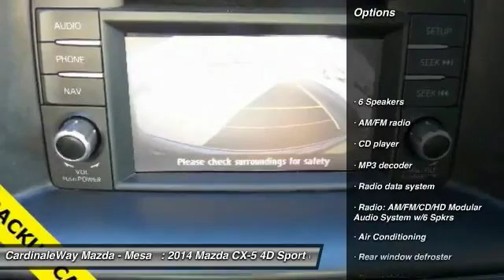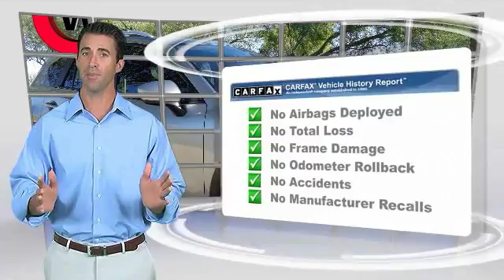2014 Mazda CX-5 Mesa AZ P6453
6343 E. Test Drive

MAZDA CERTIFIED  ,   MP3 CAPABLE  , and   BlueTooth  . 17 Aluminum Alloy Wheels, Blind spot sensor, and Remote keyless entry. Do you want it all, especially great fuel economy? Well, with this terrific, reliable 2014 Mazda CX-5, you are going to get it.. Cute Vehicle need a good home. Very well mannered and rarely requires feeding! :) Stop by CardinaleWay Mazda Mesa today! Vehicle price and availability are subject to change without notice.